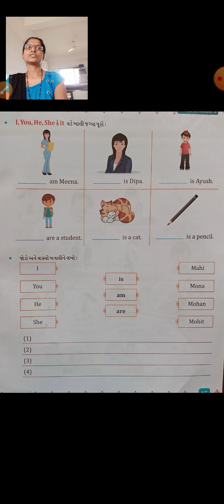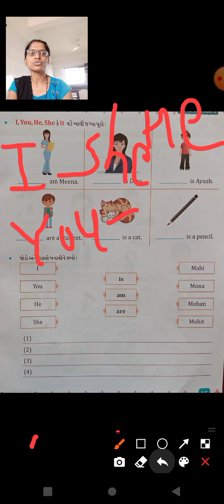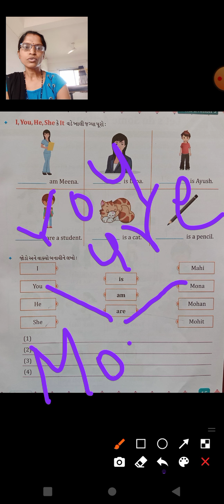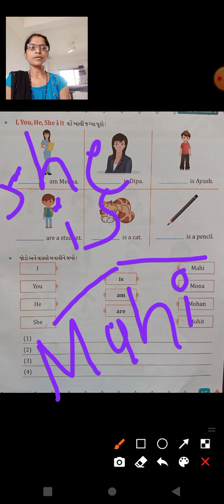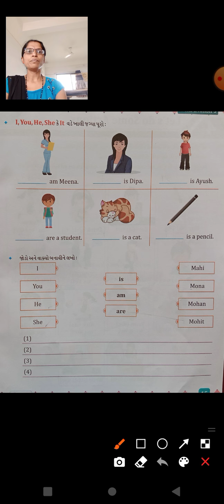GSEB|ધોરણ 3|અંગ્રેજી|આઇડીયલ બૂક|પાઠ 3|ભાગ 3